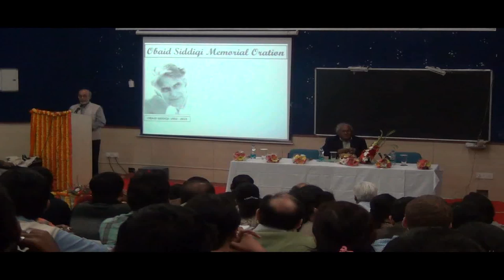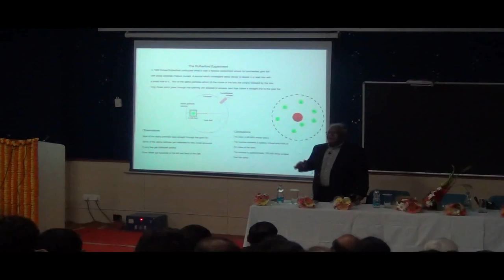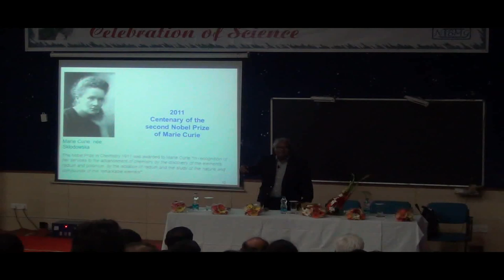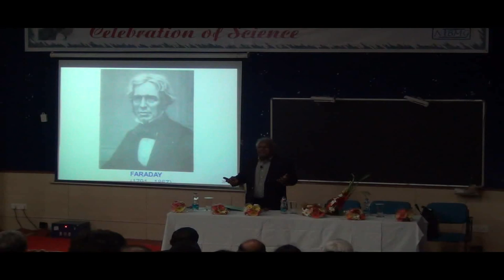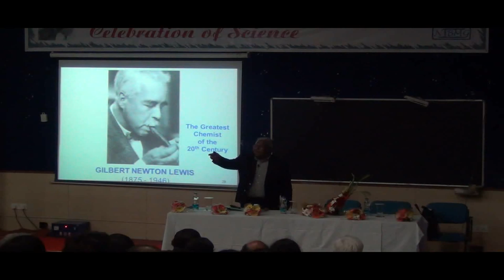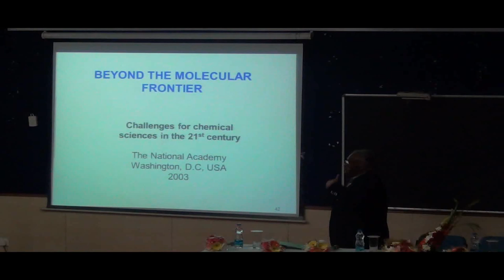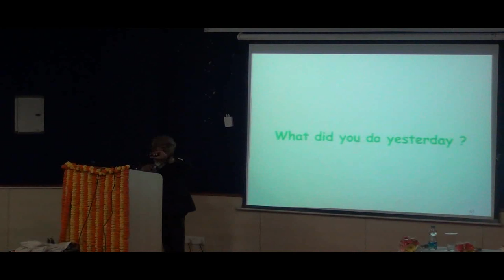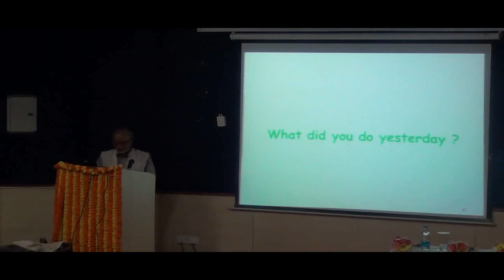Lecture by Professor C N R Rao at NIBMG, Kalyani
Lecture by Professor C N R  Rao